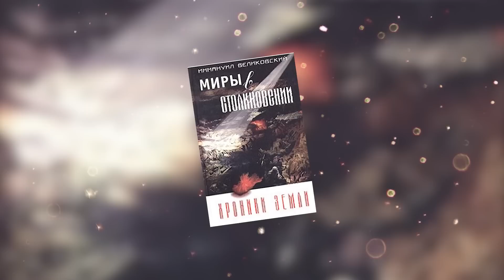Единствената Реална Снимка на ЗЕМЯТА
Наистина ли земята ни е кръгла? Черни дупки? Върти ли се луната? Пулсари - планетарно радио? Планета Х? Преди столетия този въпрос щеше да озадачи всички учени и изследователи, те нямаше да могат да дадат отговор, но днес всички ще ни кажат с един глас: ,,Разбира се, вижте снимките от космоса, вижте живите предавания от МКС , чуйте думите на космонавтите и така нататък“

Днес в това видео ще научите много интересни теории за земята, желая ви приятно гледане, приятели! 🔔

🕒ТАЙМ - КОДОВЕ 🕒

00:00 Начало
00:56 Единствената Реална Снимка на ЗЕМЯТА
1:37 Наистина ли земята е кръгла?
4:35 Черни дупки
6:17 Не гледай в една точка
7:53 Интересни факти за Черните дупки
8:41 Върти ли се луната?
9:26 Пулсари - планетарно радио
10:34 Планета Х
11:39 Финални думи
Музика от видеоклипа:
► Envanto Elements
В това видео е използвано:
► Google Chrome
► Adobe Premiere Pro
► Adobe Photoshop

Original script, commentary and edit of this video are created by Ayhan Infire author.

1. The videos have no negative impact on the original works.
3. The videos are transformative in nature.
4. We use only the audio component and tiny pieces of video footage, only if it's necessary.